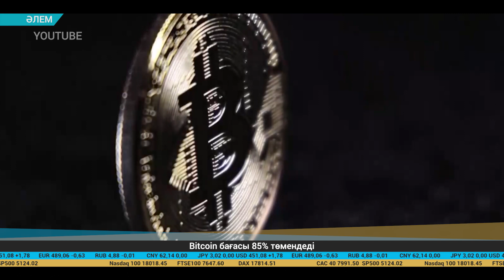Экономикалық баспасөз дайджесі